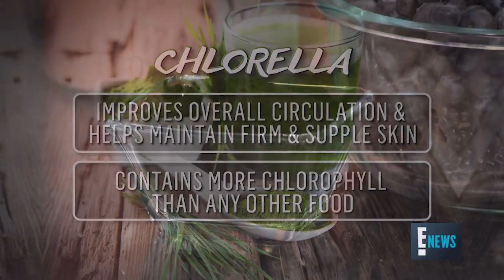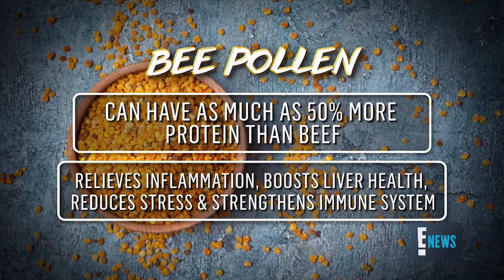E! News: Are Superfoods Worth It? // Karina Heinrich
Broadcasted 6.25.19